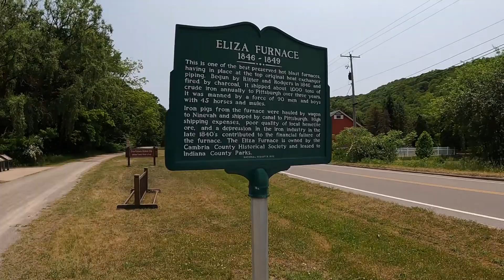Ghost Town Trail Ride with Suz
Suzanne and I drove to Dilltown, Pennsylvania, today to take a bike ride on the Ghost Town Trail.